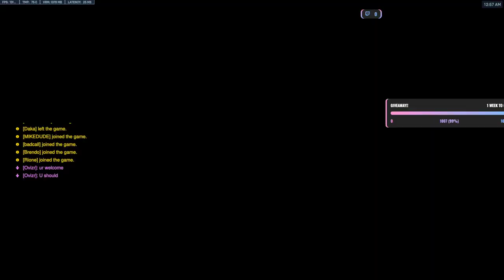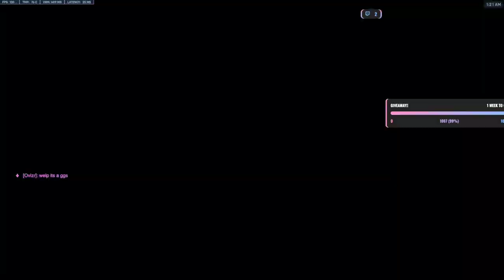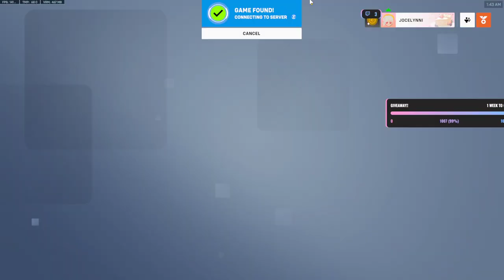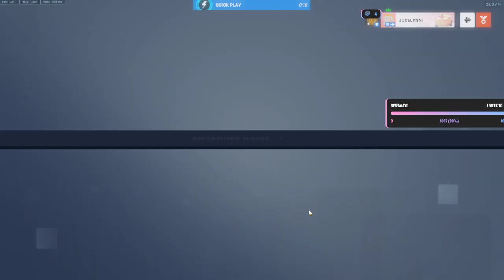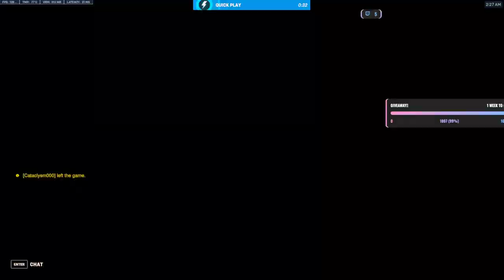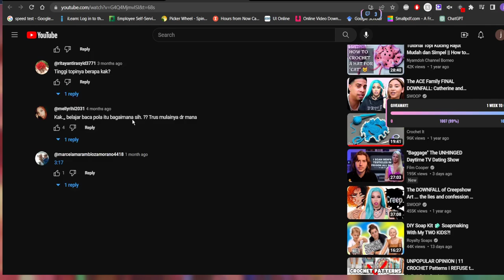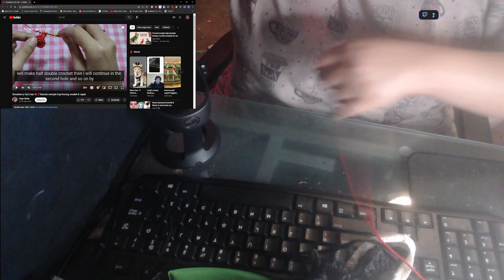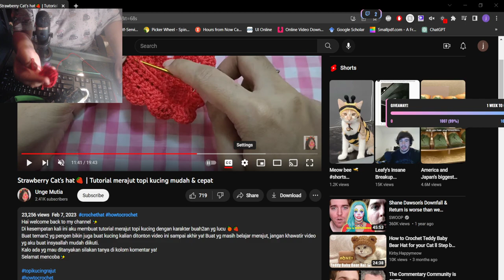06/20/2023 VOD|trollin and rollin short stream| giveaway at 1010 follows!|!dva !discord !socials joi